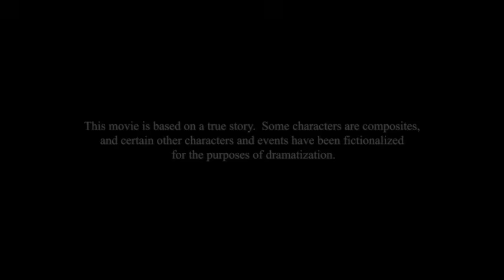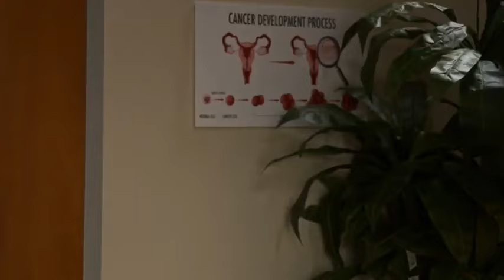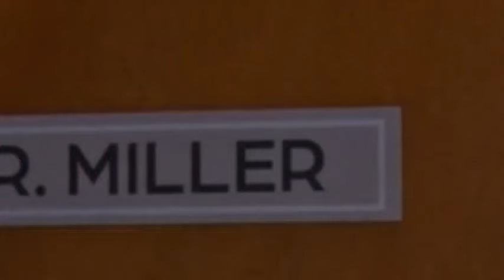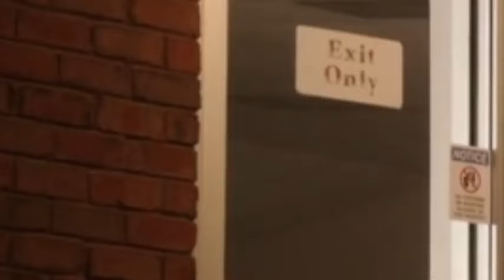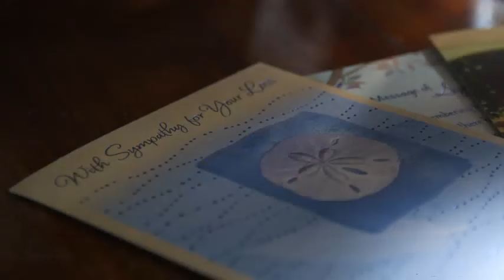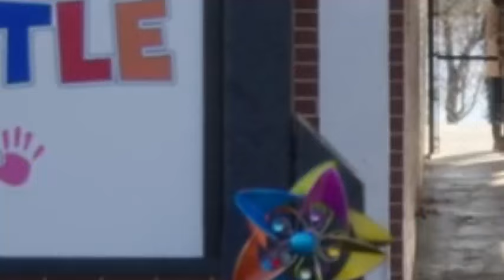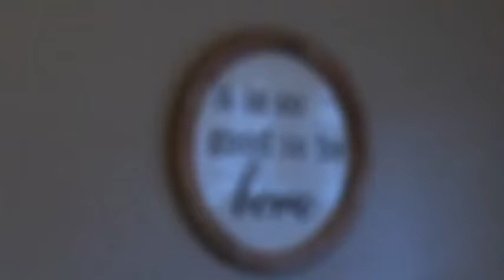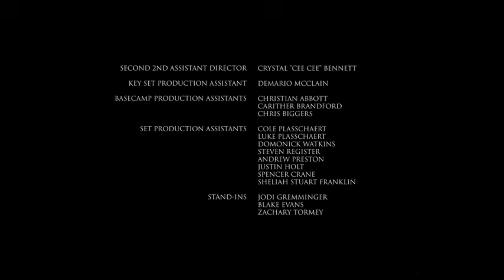New Lifetime Movies 2023 LMN Suitcase Killer The Melanie McGuire Story GREAT Based on a true story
New Lifetime Movies 2023 LMN | Suitcase Killer The Melanie McGuire Story | GREAT Based on a true story (2023)